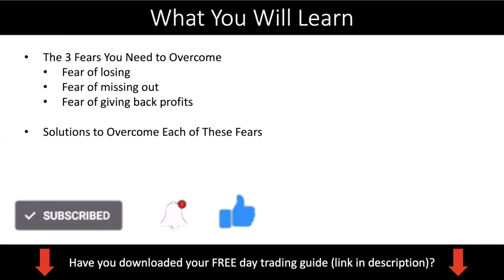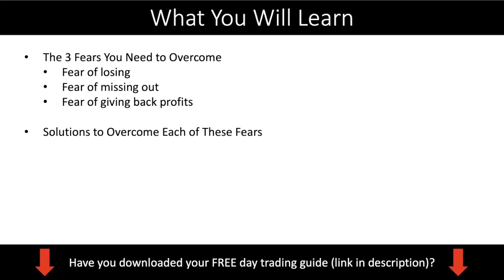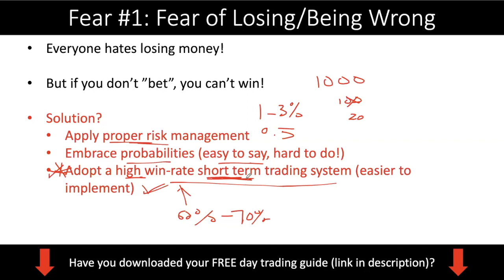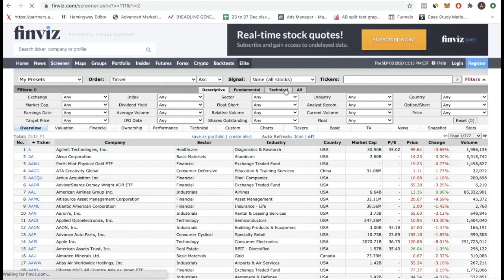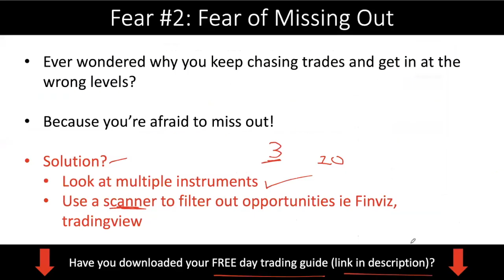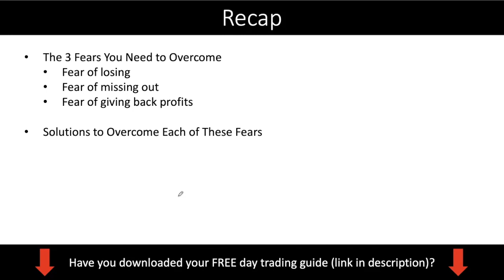How to Overcome Your Fear in Trading + Practical Actionable Steps to Trade Without Fear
In this forex trading tutorial video, I discuss the 3 primarily fears that you will face in trading. Everyone has these 3 fears but it is how you manage the fears that determine whether you will be successful or not.

This forex video provides practical solutions on how to address these fears.